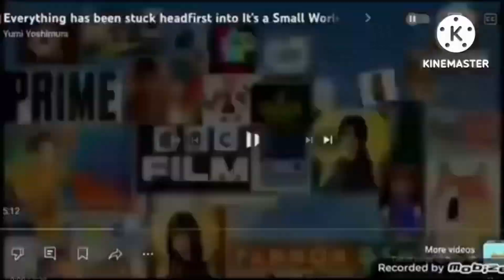Everything Has Been Stuckhead Into It’s A Small World Add Round 79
Request By @AmiOnuki155